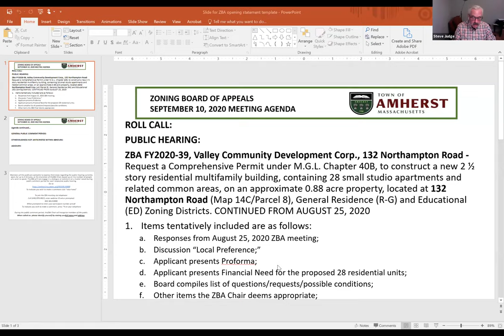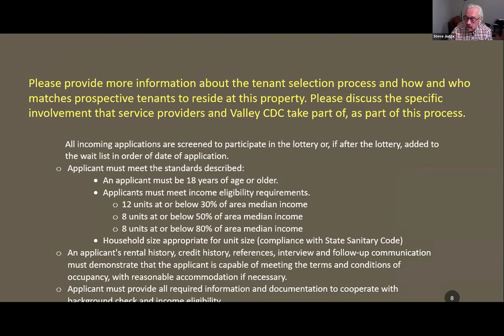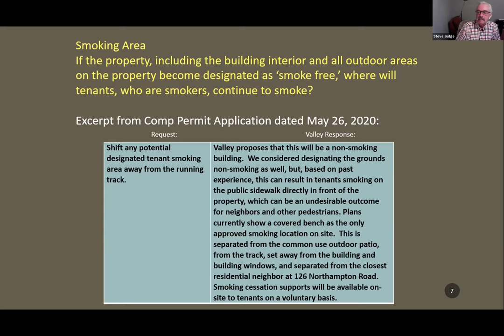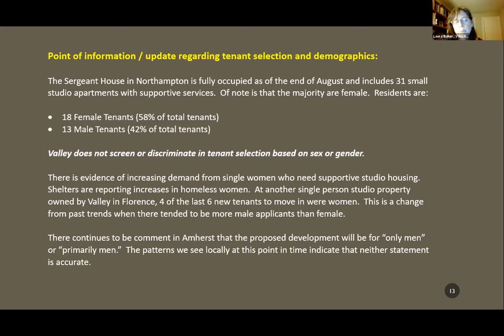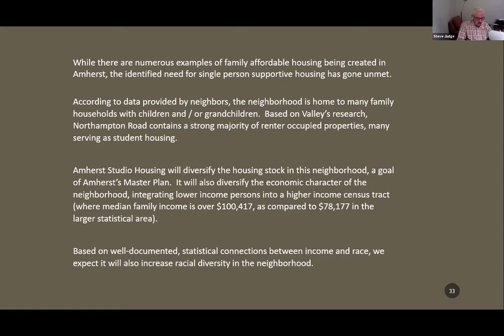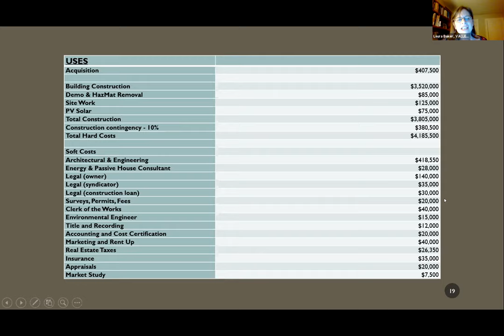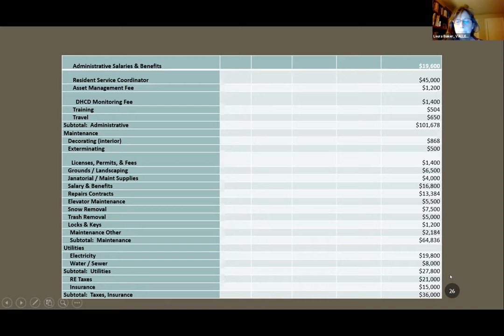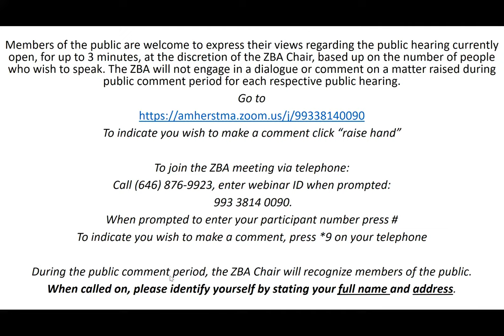Zoning Board Sep 10, 2020